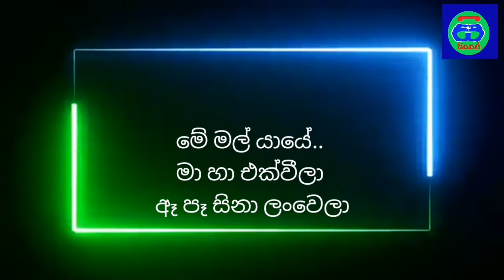Me mal yaye | karaoke | without voice | මේ මල් යායේ කැරොකෙ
Artist 👇
Edward Jayakodi

keywords 👇
me mal yaye
me malyaye
may mal yaye
may malyaye
me mal yaye Karaoke
me mal yaye song lyrics
me mal yaye without voice
me malyaye karaoke
me malyaye without voice
me malyaye song lyrics
me mal yaye lyrics
me malyaye lyrics
me malyaye live Edward Jayakodi
Edward Jayakodi
Edward Jayakodi karaoke songs
me mal yaye midi track
me malyaye midi track